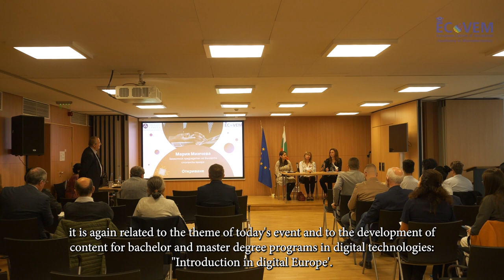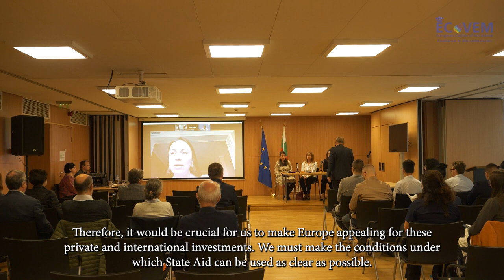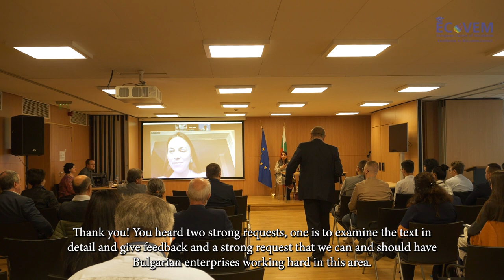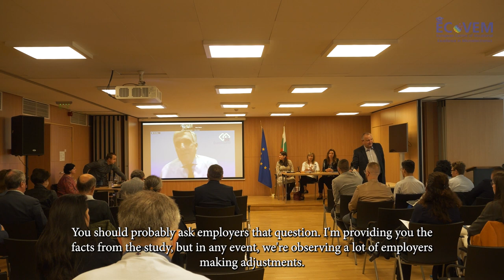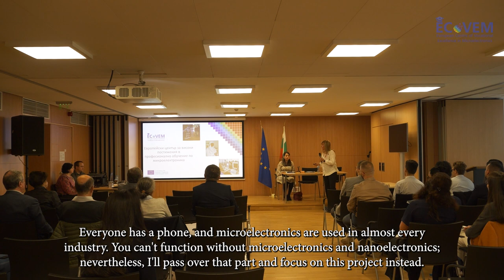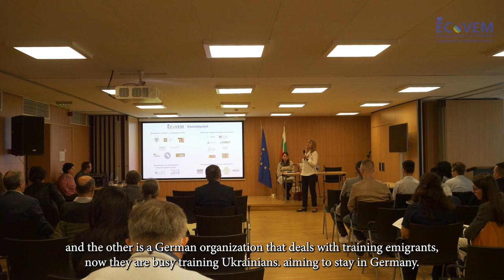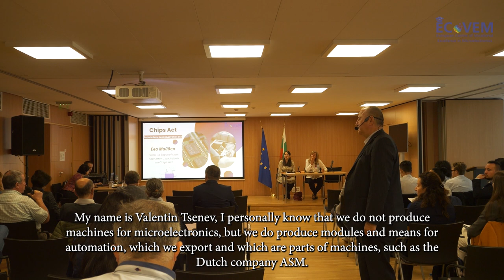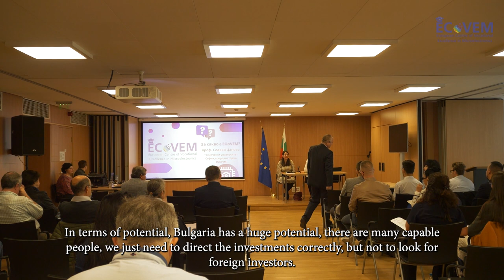ECoVEM - „Бъдещето на микроелектрониката в Европа и квалификацията на работната сила“ част 1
ECoVEM conference “Microelectronics future in Europe and labor force qualification”, Sofia, 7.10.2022, part 1
ECoVEM конференция „Бъдещето на микроелектрониката в Европа и квалификацията на работната сила“, София, 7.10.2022, част 1